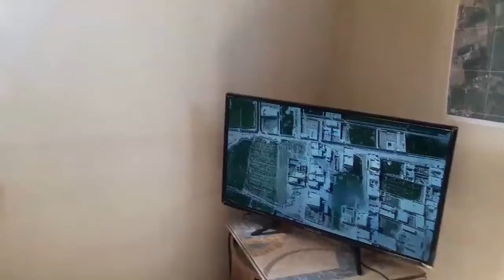Siria en su hora crítica - jafar yunus en Ghouta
Los primeros momentos para que el ejército sirio ingrese a una casa para dormir en el este de Ghouta Jafar Younis